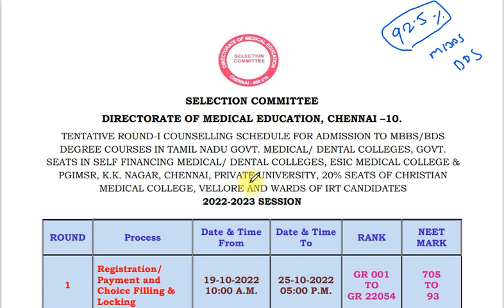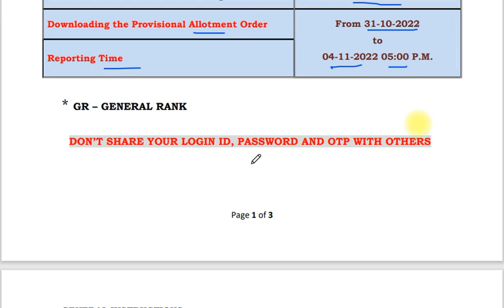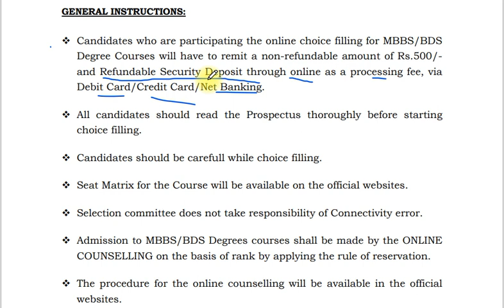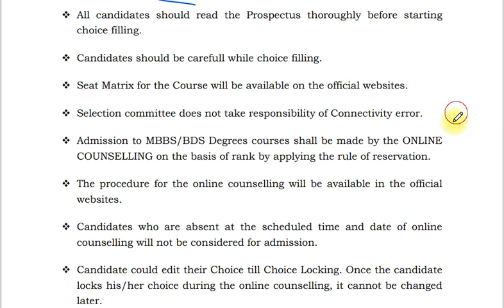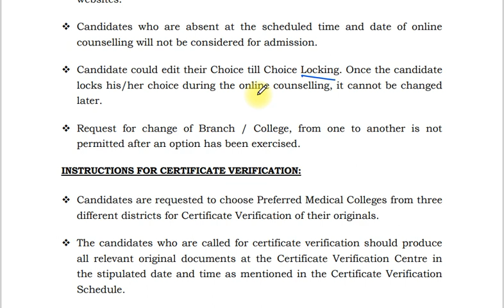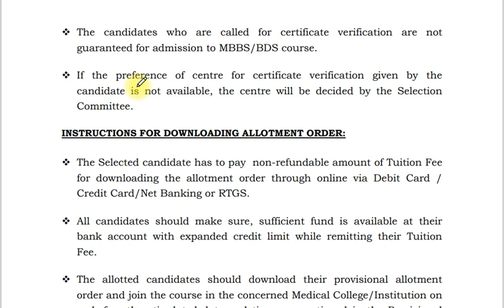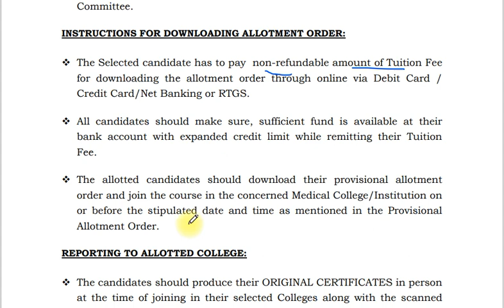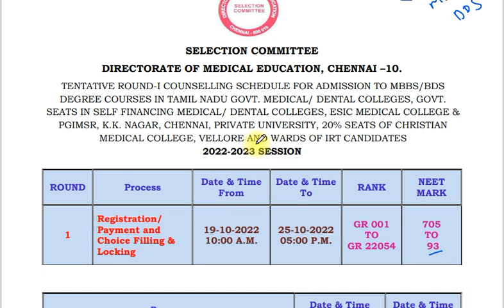Online Counselling date and instructions for 92 5% category MBBS & BDS admissions (TN - 2022 - 23)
Online counselling schedule#neet
#92.5% category#neet
MBBS/ BDS online counselling#neet
TN medical counselling 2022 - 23#neet
Choice filling#neet
Rajesh neetbiologytamil#neet